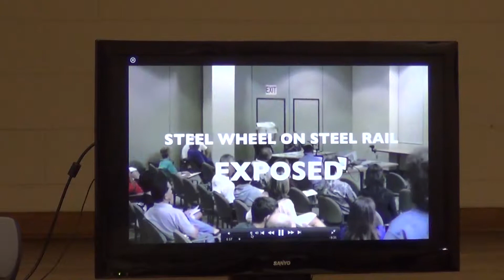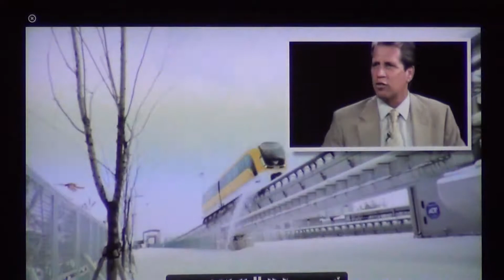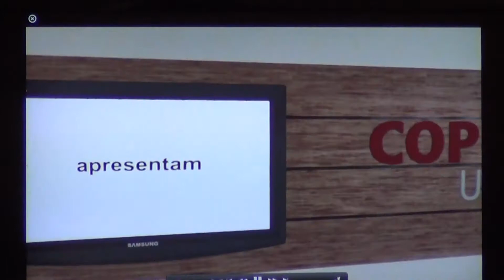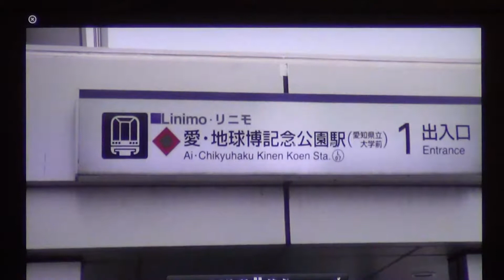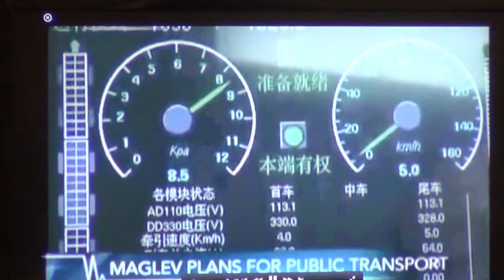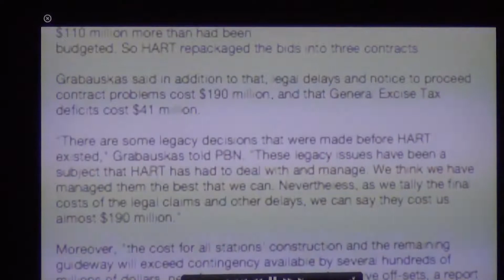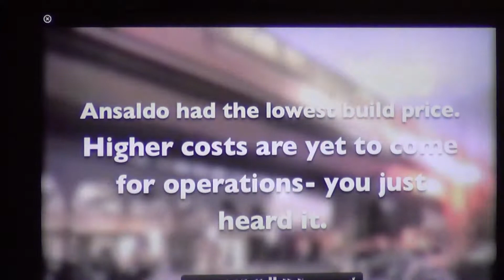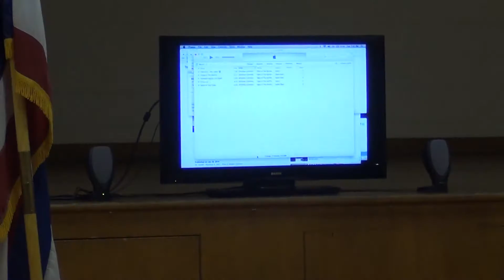Waianae Board Special Session On RAIL vs Mag-Lev 2013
Board members in attendance at that time were Chair Johnnie May-Perry, Cedric Gates, AL Frenzel, Kellen Smith and Ken Koiki. What I found interesting about this old footage was that since Cedric Gates has become a State Rep. for District 44 he has conveniently forgotten his communitie's position on RAIL and voted in favor to keep the Gravy Train Boondoggle going!